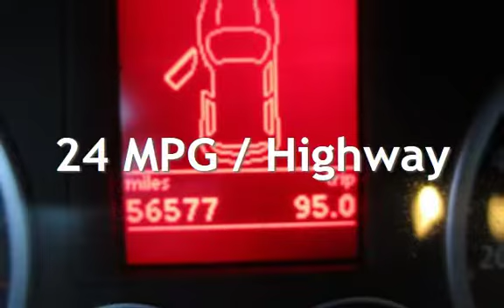2009 Volkswagen Tiguan S for sale in PITTSBURG, CA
Financing Available!

Hablamos Espanol!